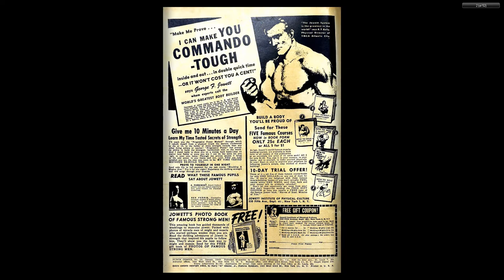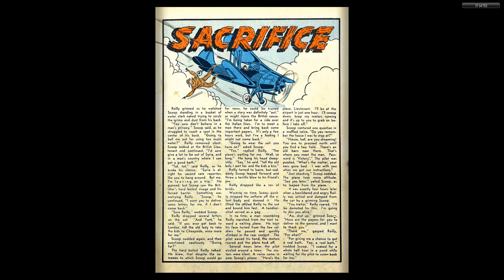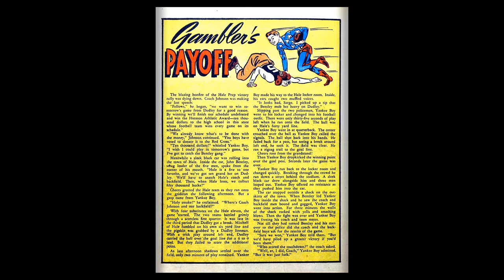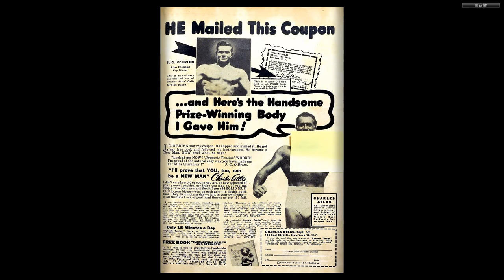Punch Comics 012 Dynamic Jan 1945 52p